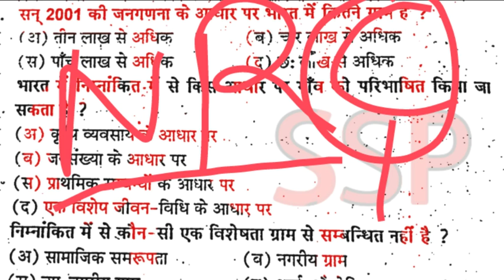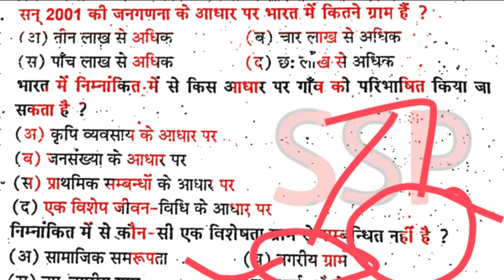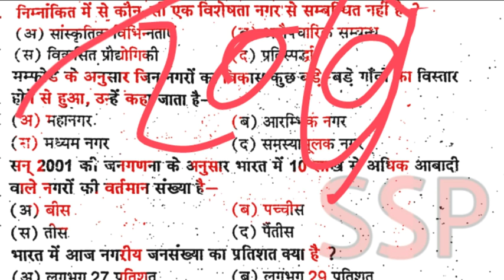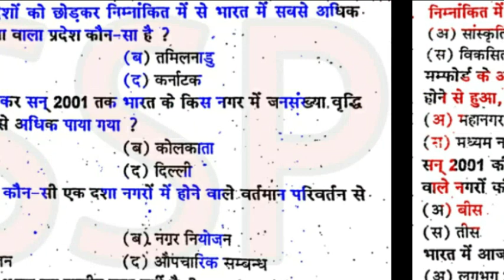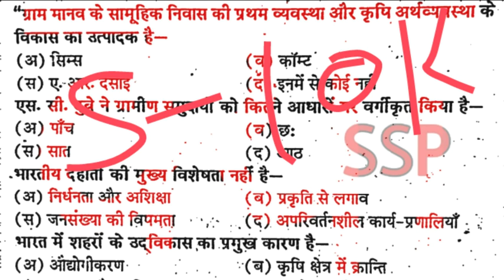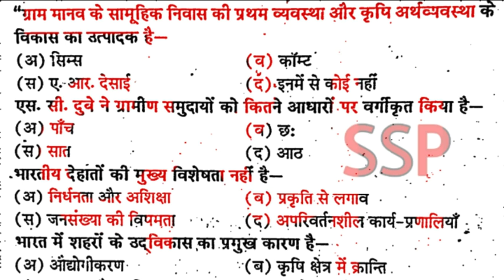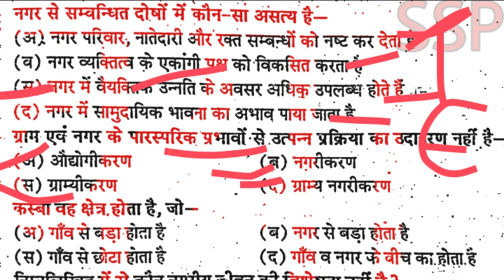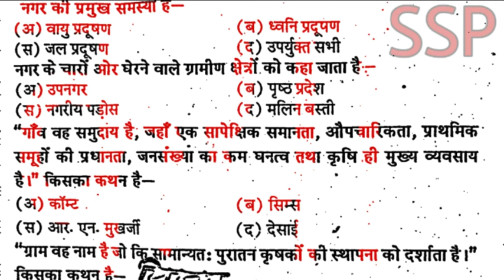Sociology B.A.First year 2nd paper-2020|गाँव,कस्बा और नगर|रट लो इन्हें भाग-4 समाजशास्त्र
sociology ba 1st year,
samajashastr ba,
ba sociology in hindi,
sociology questions answers,
important question sociology,
model paper sociology,
guess paper2020 sociology BA first year,
samajashastr For B.A,
sociology optional,
sociology upsc optional